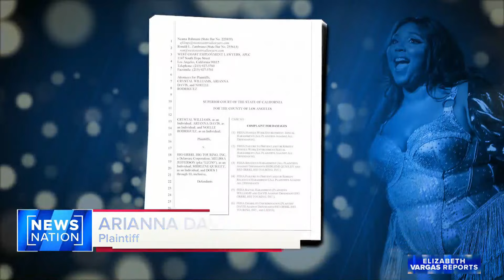Lizzo faces additional abuse allegations from former dancers | Elizabeth Vargas Reports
Attorneys representing three of Lizzo’s former backup dancers suing over claims of weight-shaming and a hostile work environment claim at least six more people have since submitted complaints about the singer.